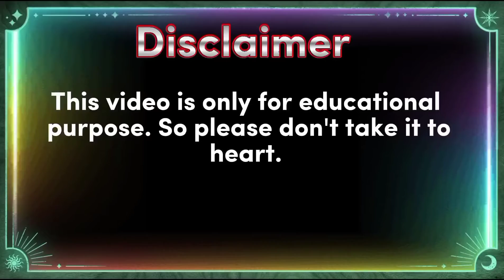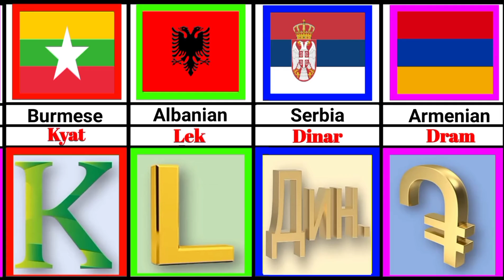Currency from different countries|currency from different countries video|Currency of all countries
About this video:- Currency from different countries|currency from different countries video|Currency of all countries

Your Queries 👇

Currency from different countries currency from different countries video
Currency from different countries comparison video
Top Currency
from different countries
comparison
size comparison
comparison video
from different country
currency from different countries
national currency from different countries
money from different countries
currency note from different countries
indian currency value in other countries
currency
currencies of all countries Note : All The Images/Pictures Shown In The Video Belong to respected owners not Us. We are not the Onwer of any pictures shown in the Video .

This video is based on research internet Which may not be 100% true. So there is no guarantee, all the information covered in this video is true. Some information is indicative and estimated because of lack of offical or upto date information.